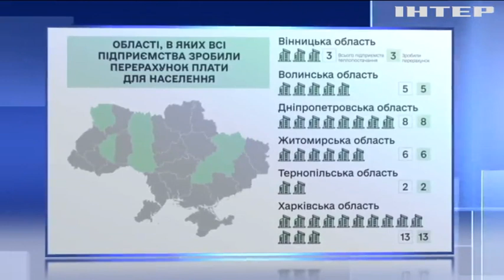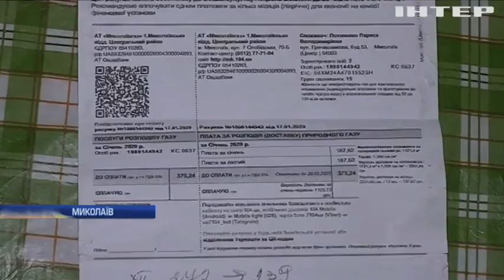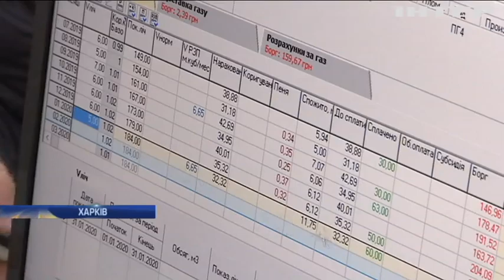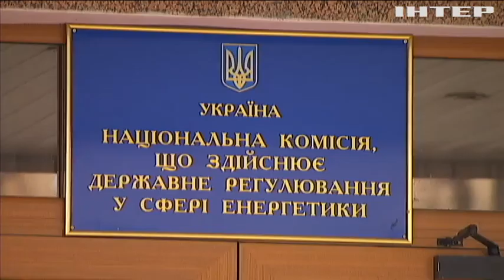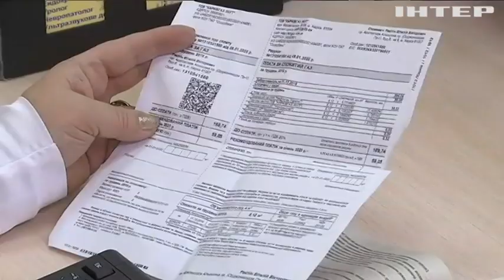Українці стануть менше платити за газ